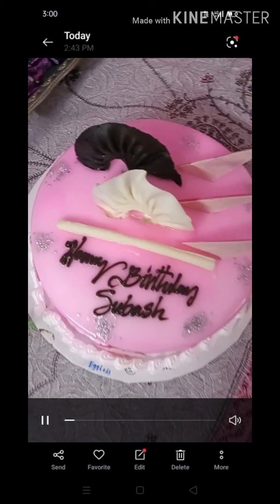vlog#telugu vlogs#csnyamu#sai baba temple#cake#csnyamu#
in this vedio I'm sharing my son's birthday celebrations,,
my channel link given below
once watch
if you like
and
thanks for review🙂🙏🙏🙏

birthday vlog
telugu vlogs